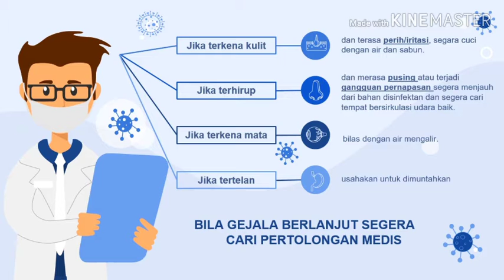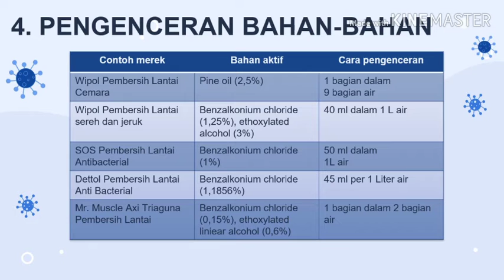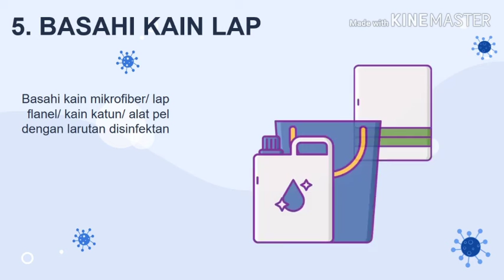KKN Unesa Relawan Covid 19 Mareta Nurrindar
Saya Mareta Nurrindar prodi Pendidikan Akuntansi 2017 NIM 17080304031

disinfektas merupakan cairan/zat kimia yang berbahaya, oleh karena itu harus sesuai dengan petunju cara
Berikut adalah cara membuat disinfektan secara mandiri dirumah dengan aman

Cara membuat disinfektan sendiri
Pertolongan pertama jika disinfektan terkena kulit iritasi
Pertolongan pertama jika disinfektan terhirup dan merasa pusing
Pertolongan pertama jika disinfektan terkena mata
Pertolongan pertama jika disinfektan tertelan
Langkah langkah melakukan disifeksi sendiri
Cara melarutkan pemutih pakaian